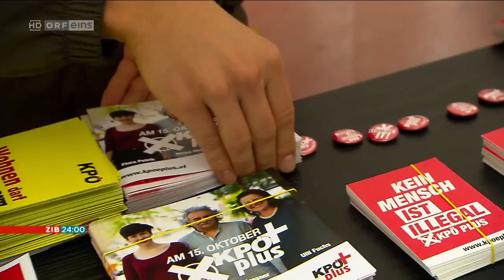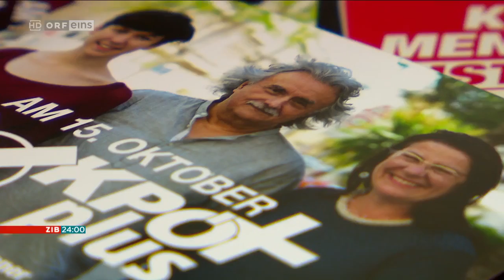KPÖ PLUS - Nationalratswahl 2017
Bericht in der ZIB24  vom 13. September 2017 inklusive Flora Petrik im Interview